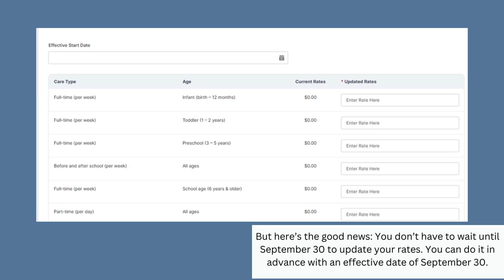Rate Change Introduction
Exciting changes are coming to the CAPS program that will positively impact your reimbursement rates and how you manage them.